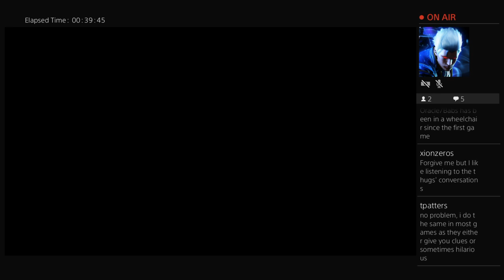Batman: Arkham Knight -- A Matter of Family - Batgirl DLC Arkham Episode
Batgirl's DLC Arkham Episode with Robin (Tim Drake) and Batgirl teaming up to rescue Jim Gordon and the kidnapped GCPD officers from The Joker set before the events of Arkham Asylum.